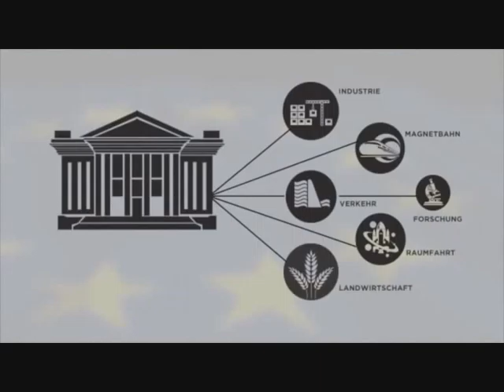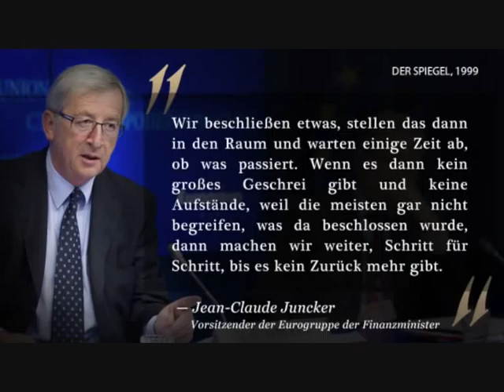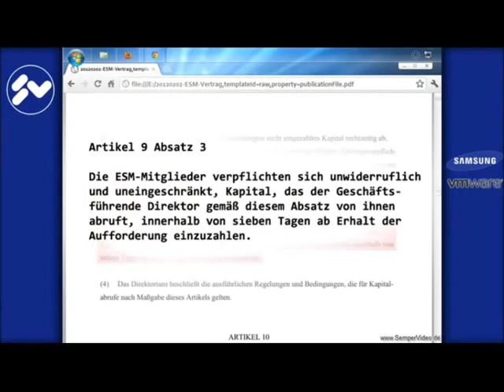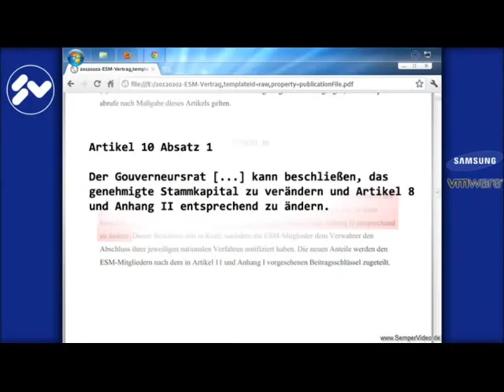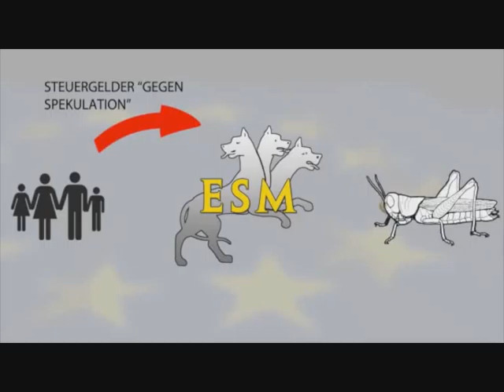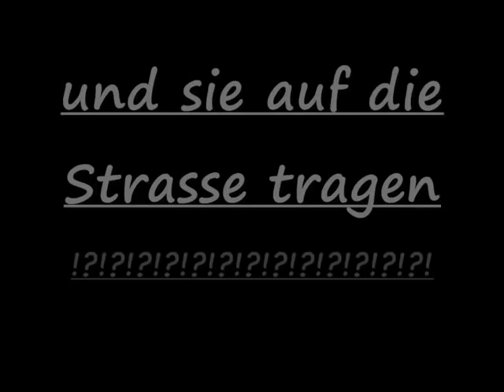Wahl der Alternativlosigkeit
Sie sehen einen Wahlwerbespot der Partei CDUFDPSPDGRÜNE, "die Alternativlosen". Für den Inhalt dieses Spots sind die Parteien verantwortlich.  Es kommen in diesem Video keine Politiker zu Wort. Wozu auch? Mit der Ratifizierung des ESM durch CDU, FDP, SPD und Bündnis 90/Grüne formen diese Parteien "das Staatsstreichquartett" und  entmächtigen sich, um den ESM zu bemächtigen. Sie Besiegeln nun also schriftlich, dass, wenn durch Wahlen etwas verändert werden könnte, diese verboten wären. Das Video zeigt spielende Marionetten bei der Debatte über den ESM im Bundesrat.
2013 stellen sich diese gesteuerten Steuersünder, die Komplizen der Märkte,  dem Stimmvieh und bitten damit weiter zur Kasse. Sie wollen, dass wir auch noch unsere Stimme abgeben.
Untermalt ist das Video mit einer Rede Georg Schramms bei Occupy Frankfurt und Auszügen aus dem vom Bundestag und Bundesrat abgesegneten ESM Vertrag.